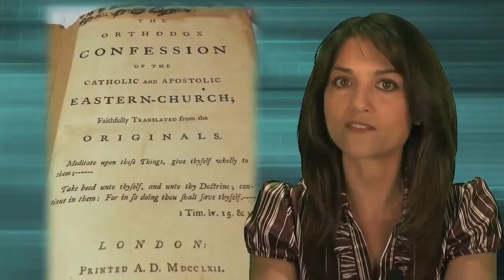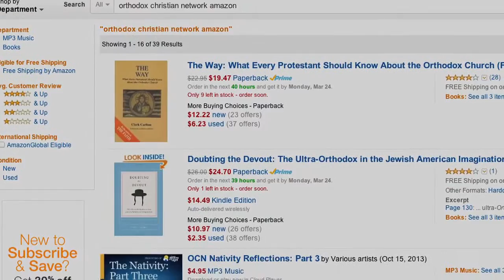This week in Orthodoxy Episode Six 3/21/2014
Welcome to "This Week in Orthodoxy," the world's only online video newscast focused on events in the life of the Orthodox Church.

Assembly of Bishops to be Split in Three
Memorial Service for Colonel Philip Ludwell III
Orthodox Monastery to Open in Scotland
Parishioners Build Own Church in Rizal, Philippines
Coming Up
News from OCN